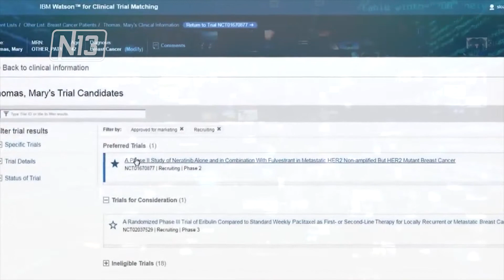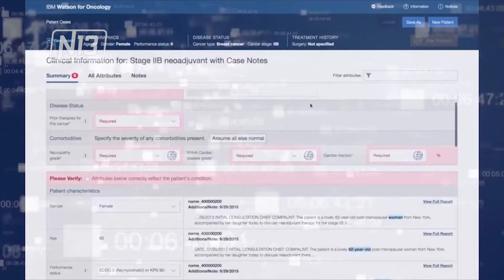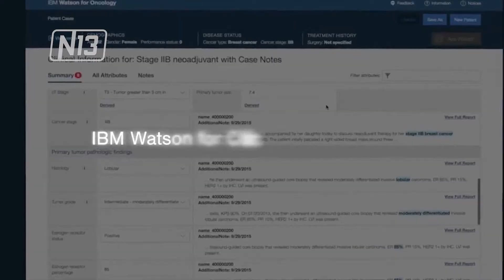CAPACITACIONES PARA EL USO DE WATSON ONCOLOGY